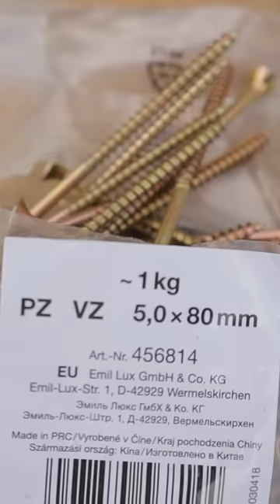DIY pallet deck for CABIN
DIY deck from wooden pallets for a shed tiny house or cabin. I first built foundations out of concrete blocks. Placed wooden pallets on the concrete blocks. Then screwed all the wooden pallets with wood screws. FOUNDATIONS and DECK.

 Uploaded to this channel are not how-to videos.